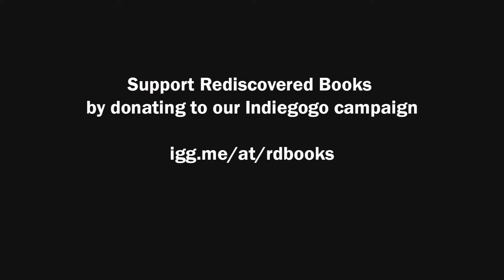Event Set-up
With our current space, setting up for events can be an arduous process. With your help in our expansion we will no longer have to move half of our inventory into the back room (where customers can't shop), and we will have more seating for bigger events!